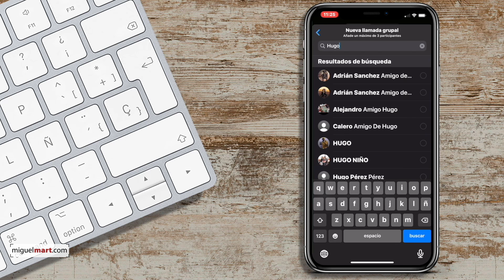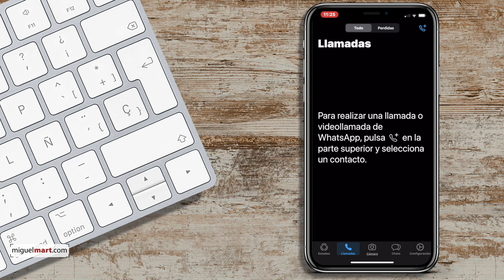Cómo HACER VIDEOLLAMADA EN GRUPO por Whatsapp ✅ videollamadas grupales whatsapp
Ahora que nos encontramos aislados en nuestros hogares por la Alerta del cor us, es más necesario la comunicación entre familia ya que nos echamos mucho de menos.

Hoy te traigo un video para poder hacer video llamada en grupo por whatsapp totalmente gratis. Hacer una videollamada grupal con whatsapp es muy sencillo de hacer tan solo tienes que seguir los pasos ya sea en IOS o en Android, quizás cambie un poco la distribución de los botones pero es mas o menos lo mismo.

Translated titles:
So erstellen Sie einen Gruppenvideoanruf für WhatsApp, wenn Gruppenvideos WhatsApp anrufen

Comment passer un appel vidéo de groupe pour les appels vidéo de groupe Whatsapp WHA WhatsApp

Como FAZER UMA VÍDEO CHAMADA EM GRUPO para Whatsapp WhatsApp.

व्हाट्सएप के ग्रुप वीडियो कॉल के लिए ग

How to MAKE a GROUP VIDEO CALL for Whatsapp wha group video calls whatsapp

كيفية إجراء مكالمة فيديو جماعية لـ Whatsapp ومكالمات فيديو

如何通過Whatsapp進行群組視頻通話，進行Whatsapp的群組視頻通話

Come EFFETTUARE una VIDEOCHIAMATA DI GRUPPO per Whatsapp con videochiamate di gruppo Whatsapp

Whatsappのグループビデオ通話を行う方法

Как сделать групповой видеозвонок для Whatsapp wha групповы